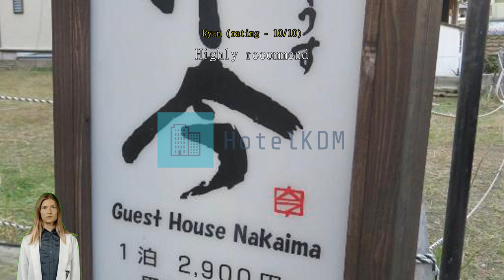Review Guest House Nakaima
Guest House Nakaima

Guest House Nakaima

For travelers who want to take in the sights and sounds of Fukuoka, Guest House Nakaima is the perfect choice. Its convenient location right in the city center allows you more time to see all that Fukuoka has to offer. Are you seeking the true Fukuoka? Experiencing the best of the city's culture is easy with a stay at Guest House Nakaima, located merely 3.1 km from Ohori Park. Did you know? Hakata Bus Terminal is just 850 m away, putting you incredibly close to one of the city's transportation systems.
At Guest House Nakaima, the excellent service and superior facilities make for an unforgettable stay. Free internet access provided within the hotel keeps you connected throughout your stay. For those driving their own car, parking is available for guests. Always get the assistance you need with front desk services including safety deposit boxes.
For longer stays or whenever you need it, the laundromat keeps your favorite travel outfits clean and available. Feel like doing nothing? Available services like daily housekeeping let you get the most out of your time at Guest House Nakaima. For health reasons, smoking is not permitted anywhere inside the hotel. For guests who would like to smoke, the designated smoking areas are available.
All rooms at Guest House Nakaima are designed and decorated to make guests feel right at home. Enjoy your stay even more at the hotel, knowing that some selected rooms include air conditioning. Some rooms at Guest House Nakaima are available with design features like a balcony or terrace. Don't worry about being thirsty as a refrigerator is provided in some guestrooms.
Bathroom amenities are just as important as others, and at the hotel you'll find a hair dryer and towels available in some guest bathrooms.

Are you a great cook? Make your own meals in-house at the hotel's shared kitchen.

Don't miss out on all that Fukuoka has to offer! Find that special item or souvenir that will commemorate your trip to Fukuoka at Tenjin Underground Shopping Center located 1.1 km away. Be sure to visit Hakata Station located 880 m away, an item on every checklist of those who travel to Fukuoka.

Guests who stayed here found it to be neat and tidy, scoring it above 97% of other accommodations in the city.